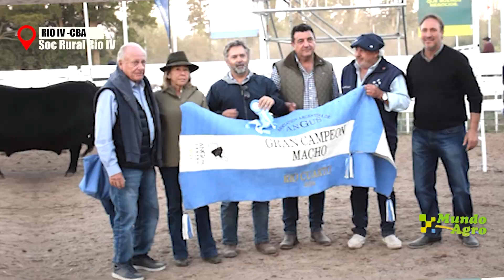🟣🥇GANADORA DEL GRAN CAMPEON ANGUS DE LA EXPO DE RIO IV ►Mariano de Bary, Cabaña Angus «14 DE ABRIL»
Mariano de Bary, Cabaña Angus «14 DE ABRIL»
GANADORA DEL GRAN CAMPEON ANGUS DE LA EXPO DE RIO CUARTO
Teodolina Cabaña Angus 14 de Abril, María Teresa , Santa Fé